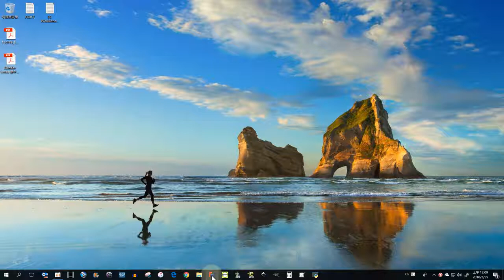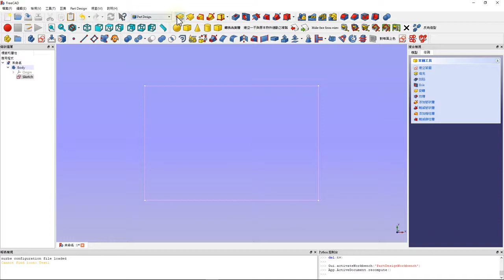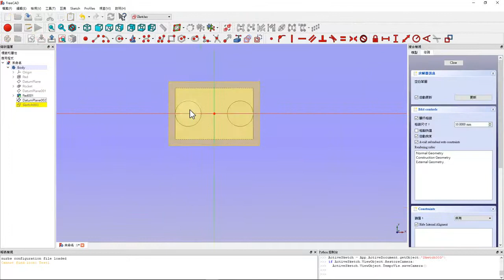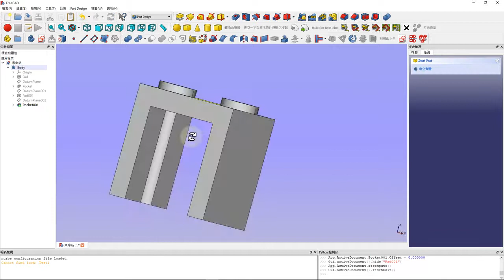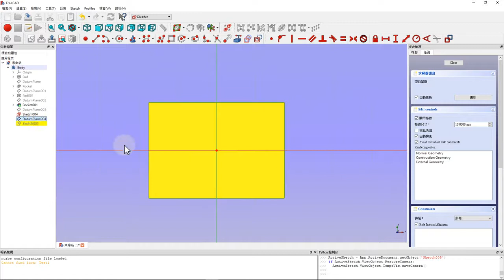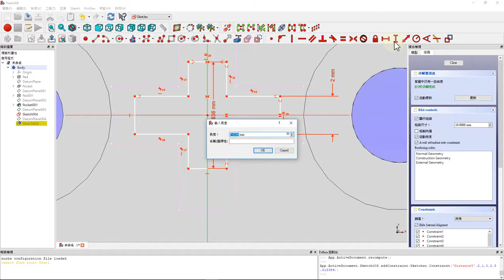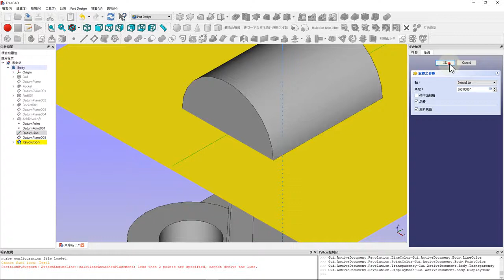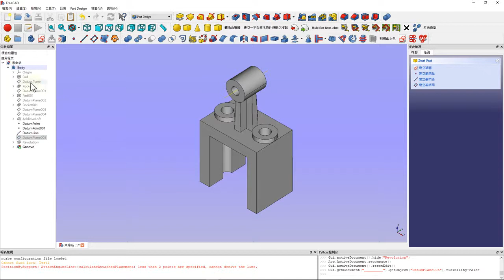FC017_009_單一Boby實體繪製簡易練習 II(建立基準面，草圖依附基準面上)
單一Body實體繪製方式
基準面→草圖→特徵
基準點&基準軸→旋轉

PS：若是習慣0.16版本的繪製方式，生成物件若不在Boby下
        則可以點選物件，再點選建立Body，
        可以把物件依附生成到Body下